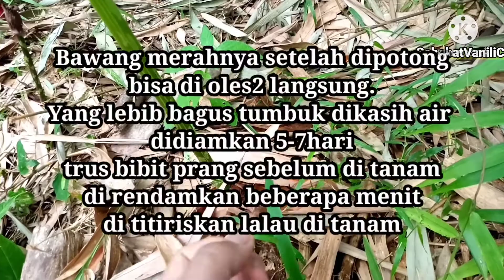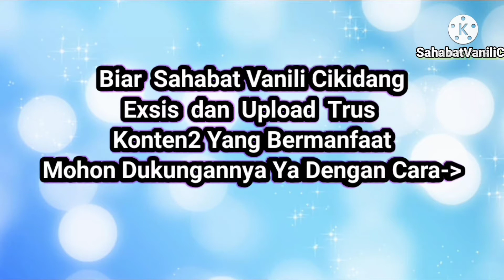Memperbanyak Porang Dengan Mudah Dan cepat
Salam
Ragam Kegunaan Tanaman Porang untuk Kebutuhan Sehari-hari

Tanaman Porang sebagai Penjernih Air. shutterstock.com. ...

Menurunkan Kolesterol dan Mengatasi Diabetes. shutterstock.com. ...

Porang sebagai Pengental Es Krim. shutterstock.com. ...

Porang sebagai Isolator Listrik. ...

Bahan Barang Industri. ...

6. Bahan Obat dan Makanan Jepan

Inilah Cara Memperbanyak Porang
Dengan Mudah Dan cepat